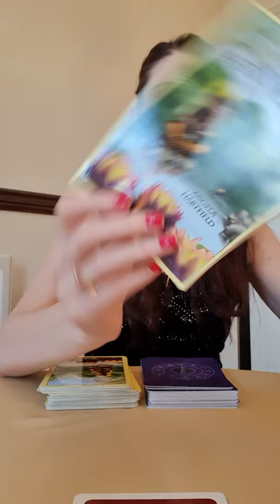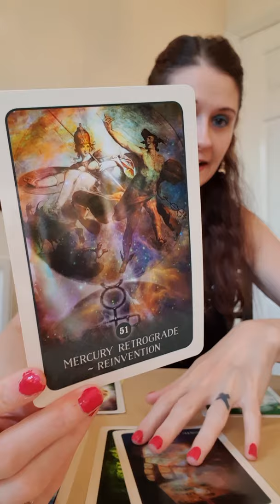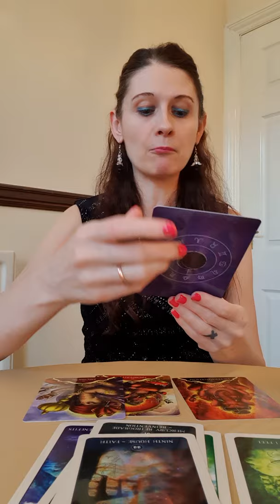SCORPIO NOVEMBER 2019 ⭐ I Transform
💛 Whispers Of Lord Ganesha